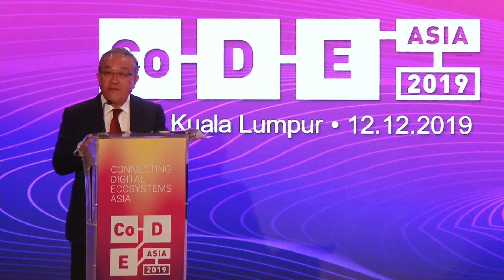Welcome Remarks by Director-General of Labuan Financial Services Authority, Danial Mah Abdullah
"We will continue to engage with the industry towards creating a strong and sustainable digital business future particularly for the Asian region."

Listen in on how Labuan Financial Services Authority (Labuan FSA) will always work together with the industry to further evolve Labuan IBFC's aspiration to embrace the digital wave.

The inaugural Connecting Digital Ecosystems Asia 2019 (CoDE Asia 2019) conference, which was held on 12 Dec 2019 in Kuala Lumpur,  explored the rise of digital ecosystems, through discussions centered on trends and issues arising from the convergence of digital innovations.